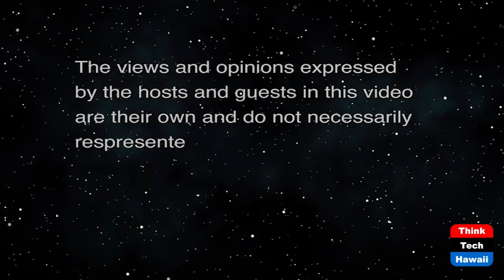A Review of the Kominsky Method Series (The Movie Show)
What Can it Teach us about Aging.  The host for this show is Jay Fidell.  The guest is George Casen.

A review and analysis of the current season of the Kominsky Method series, with Alan Arkin and Michael Douglas and a number of other great comedy character actors showing us life among aging members of the Hollywood community.